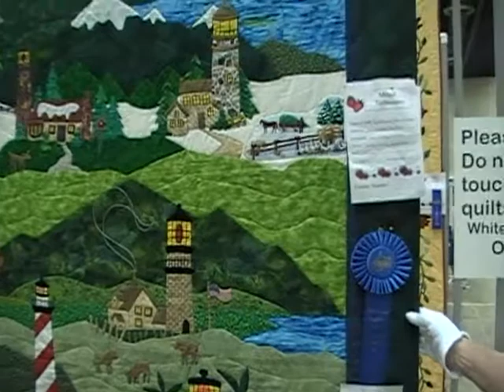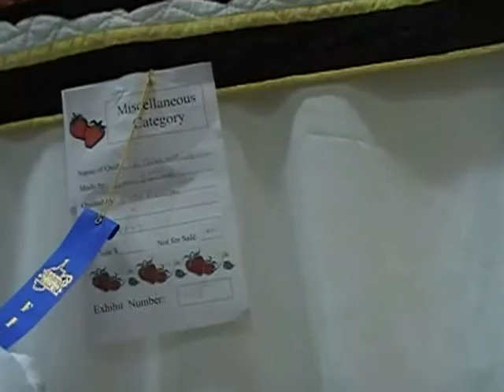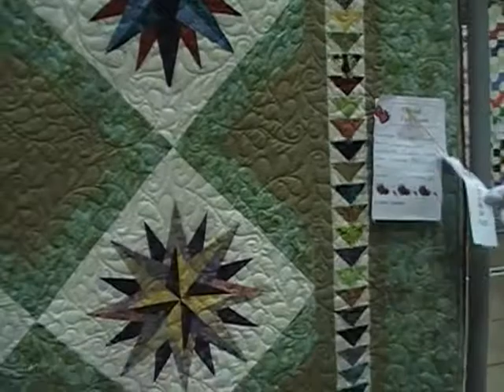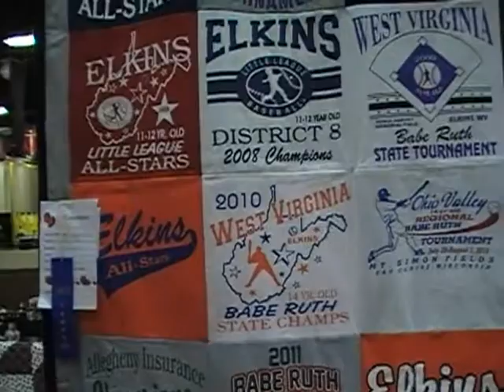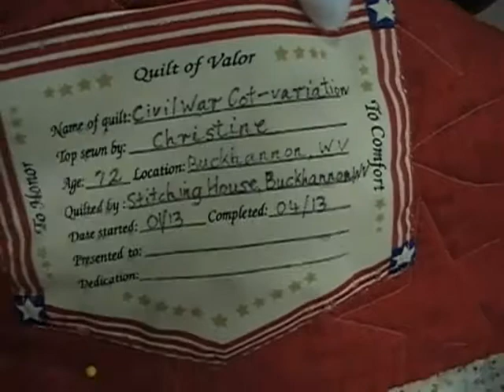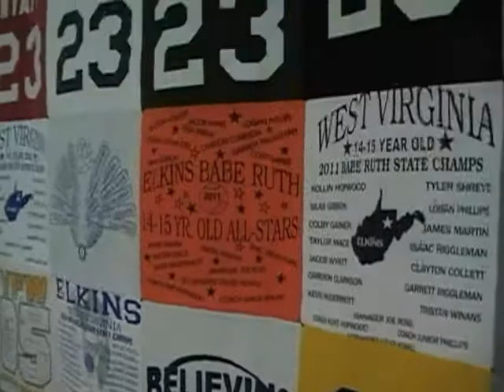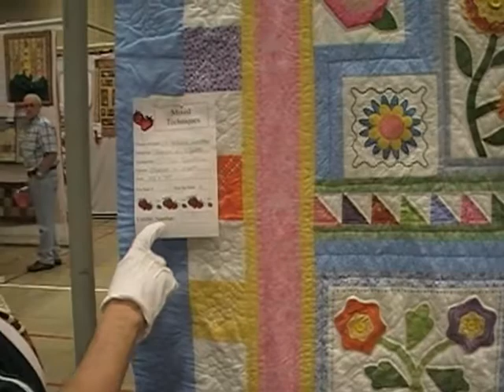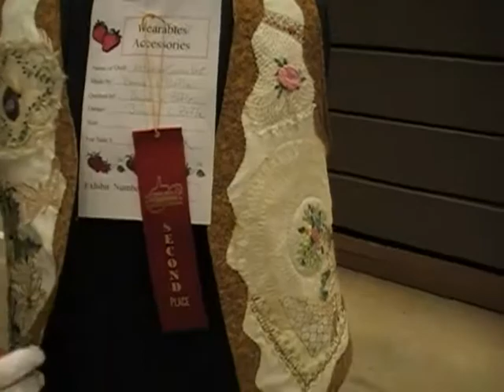2013 WV Strawberry Festival Arts and Crafts - Part 2 of 3